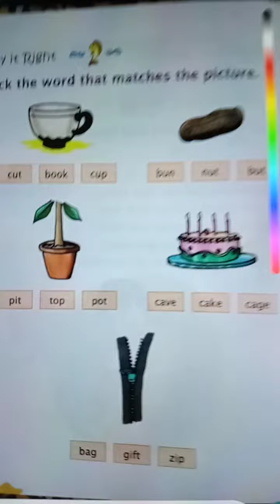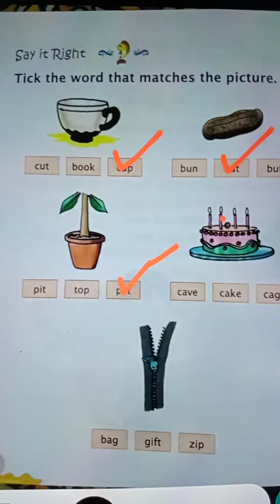Rsps, class-Ukg English cw,25/6/2021